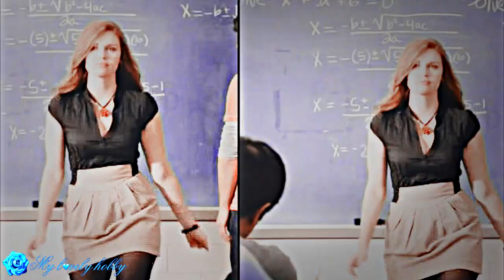❖ Multifemale || Стерва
❖ My group vk:
❖ Fandom:
The Vampire Diaries
Teen Wolf
The Secret Circle
❖ Characters:
Katherine Pierce
Lydia Martin
Faye Chamberline